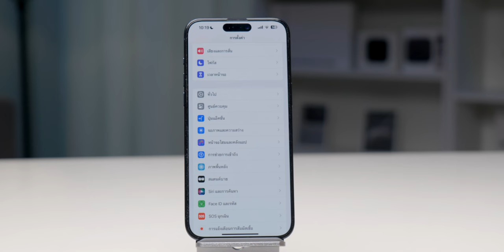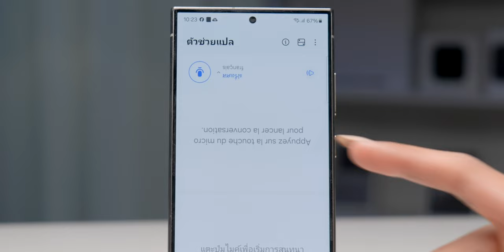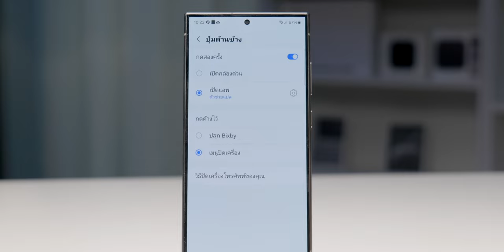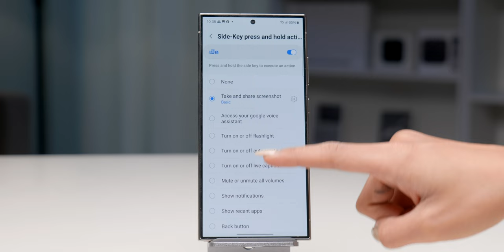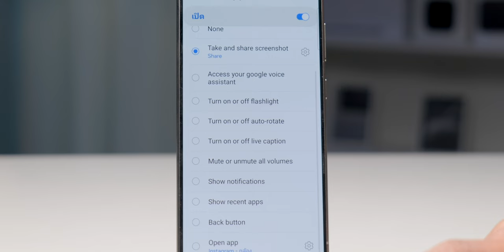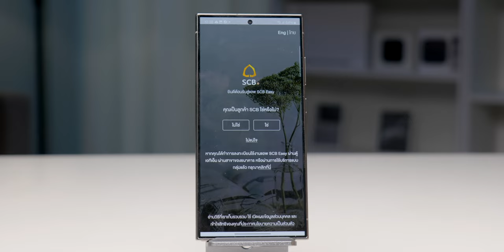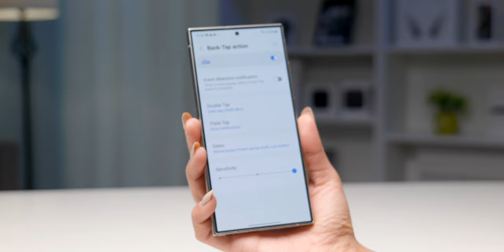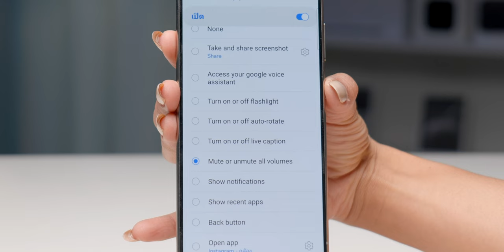วิธีตั้งค่าปุ่มมือถือ Galaxy ให้ทำงานเหมือนปุ่ม Action ของ iPhone 15 Pro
iPhone 15 Pro มีปุ่ม Action ที่ปรับแต่งคำสั่งการทำงานได้ ซึ่งจริง ๆ แล้ว มือถือตระกูล Galaxy ก็ปรับตั้งค่าปุ่มด้านข้างเครื่องได้เหมือนกัน ทำอย่างไรไปชมวิธีตั้งค่าเลย

00:00 - iPhone มีปุ่ม Action Galaxy S24 Ultra มี “ปุ่มด้านข้าง”
00:44 - ปุ่ม Action บน iPhone
01:30 - ปุ่มด้านข้างของ Galaxy S24 Ultra
03:01 - ตั้งค่าปุ่มด้านข้างเพิ่มเติม Goodlock
05:58 - Back-Tap Action
07:18 - ทิ้งท้าย

﹒Galaxy S24 Ultra ใช้จริง 1 วัน! พาเที่ยวเชียงใหม่ กล้อง, AI, แบต เป็นไงบ้าง
﹒Galaxy S24 Ultra กับ iPhone 15 Pro Max ของใครน่าใช้กว่า
﹒สอนใช้งาน Galaxy AI บน S24 Ultra ใช้ดีมาก! ดูจบใช้เป็นแน่นอน
﹒15 สิ่งมีเฉพาะใน iPhone 15, 15 Pro ที่รุ่นอื่นไม่มี!